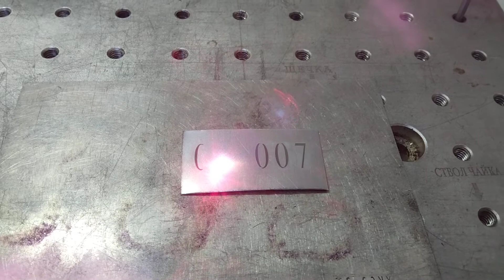Лазерная гравировка демонстрация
Демонстрация работы лазерного гравера